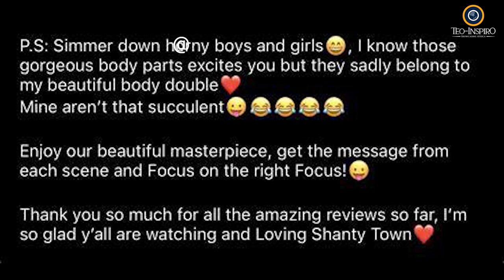Gist HQ EP1:Shanty Town and Nancy Isime's Disclosure netflix movie entertainment@AriseNewsChannel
Gist HQ is an entertainment show where our guests discuss trending topics from music, movies to politics and culture. In this episode we look at the Netflix Series Shanty Town and whether Nancy Isime was right to reveal there was a stunt double for her role.
Shanty Town is a 2023 Nigerian crime thriller created by Xavier Ighorodje and Chichi Nworah and produced by Ini Edo and Chi Chi Nworah,[1] the six-part series was released to Netflix on 20 January 2023.[2] The series stars Chidi Mokeme, Ini Edo, Richard Mofe-Damijo, Nse Ikpe-Etim, Sola Sobowale, Nancy Isime, Shaffy Bello, Ali Nuhu and a host of others.